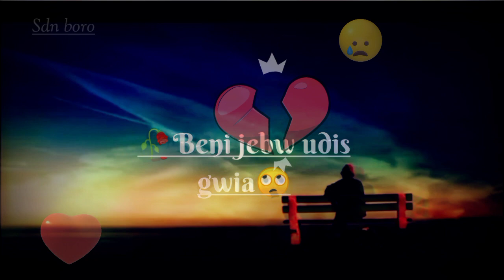Talangnai adra mijing😭✨A sad shayari video 💞🙄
bodo whatsApp status break up videbodo status video 2023
bodo trending status video 2023
bodo heart touching whatsApp status video
bodo shayari video 2023
bodo sad shayari video 2023
bodo break up shayari video 2023
bodo shayari
bodo whatsApp status shayari
new bodo shayari

Thanks ❤
for